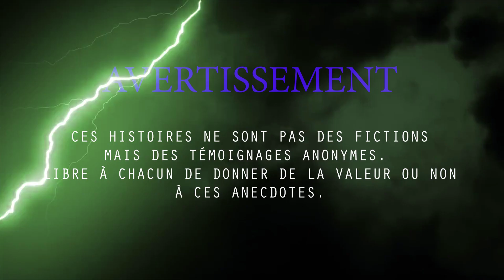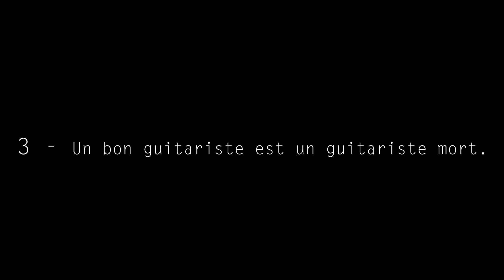#6 - 5 histoires FLIPPANTES pour HALLOWEEN 🎃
JOUR 6 - CREEPY

🎃Durant HALLOWEEN et pendant 7jours, retrouvez moi tous les jours sur la chaine à 17h pour
"5 histoires FLIPPANTES pour HALLOWEEN"🎃

Faites de beaux cauchemars